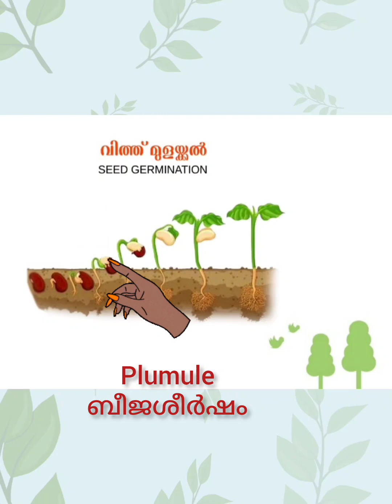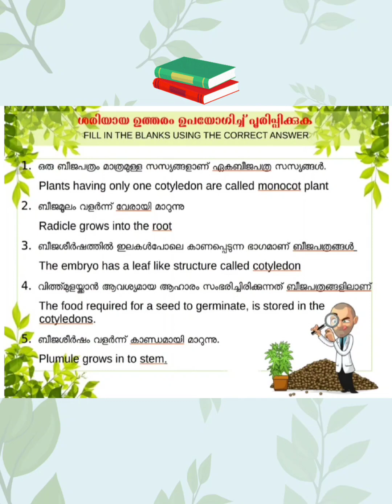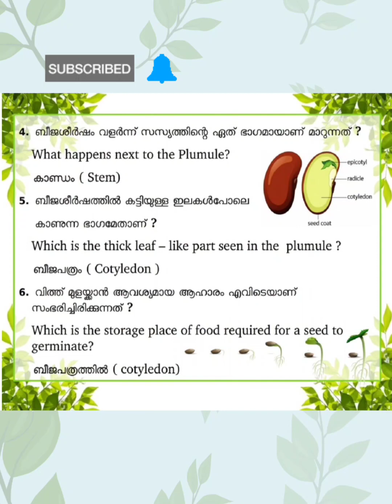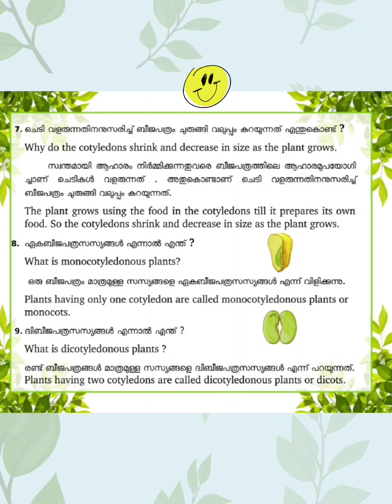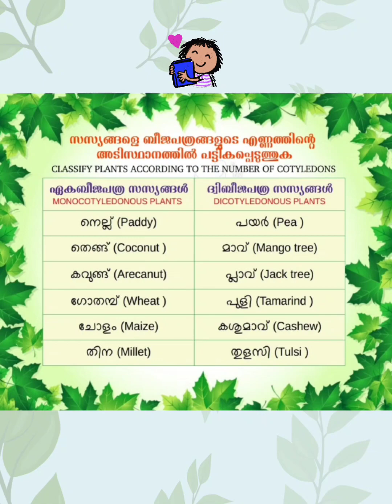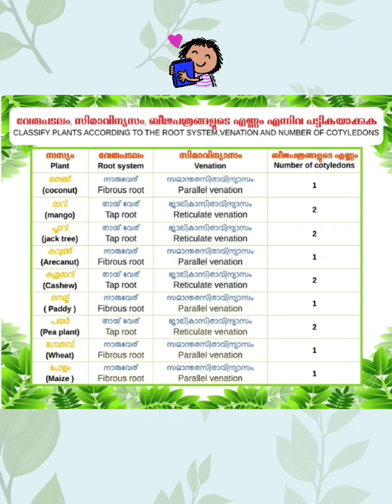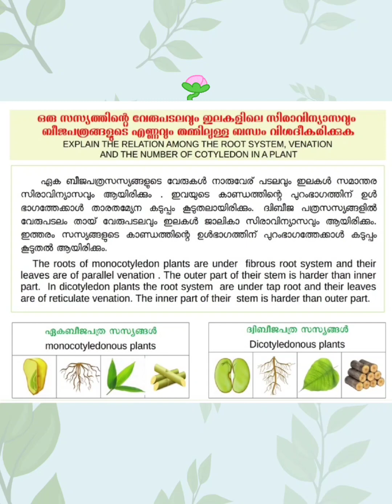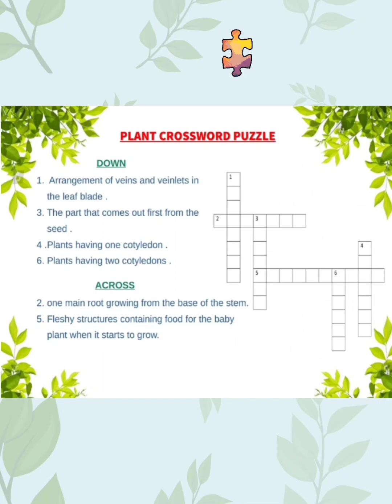STD 4-EVS-പരിസര പഠനം/UNIT 2- THE LEAF HAS TOO SAY-ഇലക്കുമുണ്ട് പറയാൻ/Important Notes-part 2#science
dear friends, here is a video of important notes for English and Malayalam medium students studying in class 4 in subject E V S UNIT 2 The Leaf Has Too Say - ഇലക്കുമുണ്ട് പറയാൻ (part 2)
part 1 - ലിങ്ക് താഴെ നൽകുന്നു..

Search including
std 4 scert,
scert std 4 malayalam,
scert std 8 social science chapter 4,
scert std 10 chemistry chapter 4,
scert std 10 physics chapter 4,
scert std 9 chemistry chapter 4,
scert std 7 social science chapter 4,
scert std 9 physics chapter 4,
scert std 10 biology chapter 4,
scert std 4 maths chapter 7,
scert std 8 maths chapter 4,
class 4 english scert annual exam question paper,
class 4 scert maths chapter 1,
class 4 scert maths chapter 9,
class 4 scert evs chapter 1,
ncert maths class 7 chapter 4,
class 4 scert evs,
class 4 scert english,
scert std 4 english unit 4,
gk for standard 4,
class 4 gk malayalam,
std 4 നാലക്ക സംഖ്യകള്ക്കൊപ്പം,
std 4 english kite victers,
kite victers channel std 4,
unit 1 std 4,
std 4 malayalam class 1,
std 4 revision 1,
std 4 maths page 49,
std 4 malayalam class 2,
std 4 unit 2 maths,
4th standard 3rd unit,
std 4 malayalam class 5,
4th std unit 5 maths,
std 4 maths 6,
unit 6 std 4,
unit 6 standard 4,
std 4 maths page 78
std 4 environmental science,
kite victers std 4 environmental science,
std 10 science 2 chapter 4 environmental management,
std 10 science 2 chapter 4 environmental management exercise,
std 10 science 2 chapter 4 environmental management one shot,
class 4 environmental studies chapter 1 question answer workbook,
class 4 environmental studies chapter 13,
class 4 environmental studies chapter 14,
class 4 environmental studies chapter 10 question answer,
4th std english medium evs,
4th class environmental science english medium,
4th standard environmental science first chapter,
4th class environmental science telugu medium,
standard 4 environmental studies part 2,
4th class environmental studies workbook,
environmental studies part one standard four,
class 4 environmental science chapter 1,
class 4 environmental studies chapter 11,
class 4 environmental science chapter 3,
class 4 environmental studies chapter 3,
4th standard environment lesson,
class 4 environmental studies chapter 5,
class 4 environmental science,
class 4 environmental studies,
class 4 environmental studies chapter 8 question answer,
evs unit 8 std 4,
4th std evs lesson 9,
std 4 evs lesson 9 air,
std 4 evs unit 9
std 4 environmental science scert,
std 4 environmental studies,
std 4 ncert evs solution,
ncert class 4 environmental science,
environmental science standard 4,
cbse class 4 environmental studies,
4th std evs notes,
environmental studies class 4th,
evs notes class 4,
class 4 evs state syllabus,
environmental studies std 4,
evs 1 std 4,
4th std english medium evs,
environmental studies 4th standard,
evs unit 1 std 4,
environmental studies part 2 standard 4th,
environmental studies class 3 chapter 14,
4th std evs unit 7,
class 4 environmental studies chapter 9,
4th std evs lesson 9
std 4 evs unit 2,
std 4 evs unit 2 malayalam medium,
2nd std evs term 3 unit 4 book back answers,
2nd std evs term 3 unit 4 question answer,
std 4 evs unit 10 part 2,
2nd std evs unit 4,
2nd std evs term 2 unit 4,
2 std evs term 3 unit 4,
4th standard evs unit 2 english medium,
unit 2 evs std 4,
lss class 4 evs unit 2,
2nd std evs term 3 unit 4,
4th class evs unit 2,
victers channel class 4 evs unit 2,